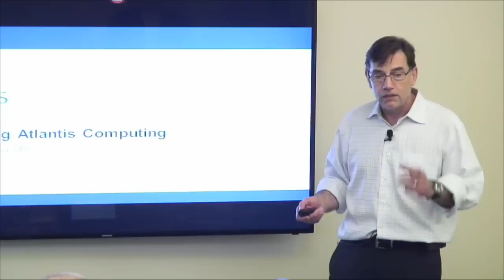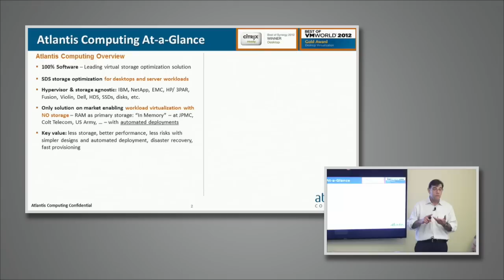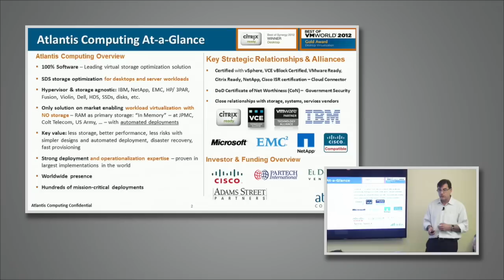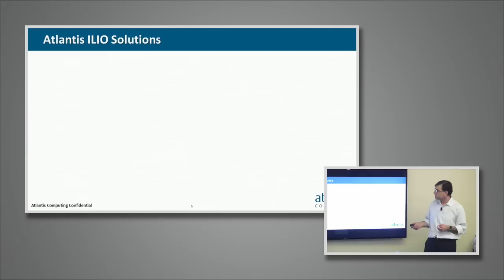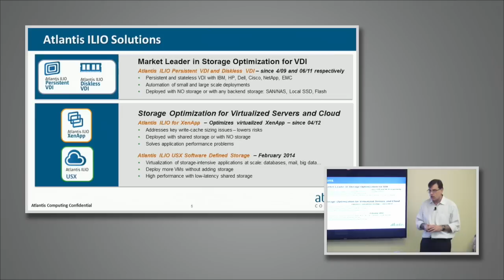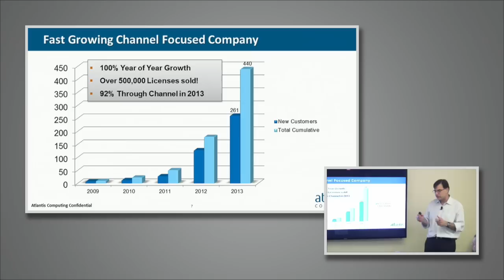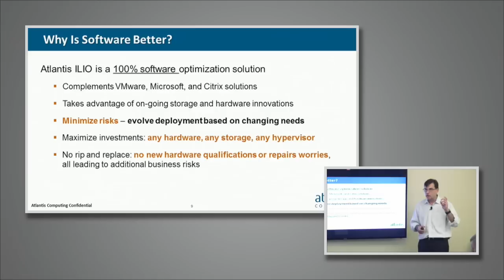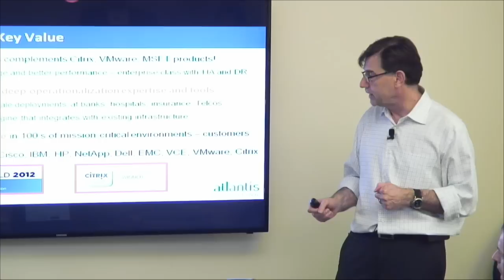Who is Atlantis Computing?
Bernard Harguindeguy, CEO, introduces Atlantis Computing.

Recorded at Virtualization Field Day 3 on March 5, 2014.